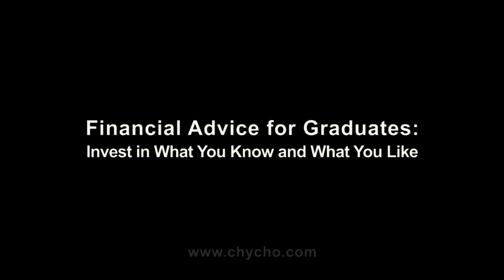Financial Advice for Graduates: Invest in What You Know and What You Like [ASMR]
Full Live Stream Discussion: Q&A: UK (6:20), Syria (9:03), Capitalism (11:03), Geopolitics (20:24), Debt (32:00) and more

▶️ As well as Cryptocurrencies:
Bitcoin (BTC): 1Peam3sbV9EGAHr8mwUvrxrX8kToDz7eTE
Bitcoin Cash (BCH): 18KjJ4frBPkXcUrL2Fuesd7CFdvCY4q9wi
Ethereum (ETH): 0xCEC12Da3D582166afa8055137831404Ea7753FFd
Ethereum Classic (ETC): 0x348E8b9C0e7d71c32fB2a70DcABCB890b979441c
Litecoin (LTC): LLak2kfmtqoiQ5X4zhdFpwMvkDNPa4UhGA
Dash (DSH): XmHxibwbUW9MRu2b1oHSrL951yoMU6XPEN
ZCash (ZEC): t1S6G8gqmt6rWjh3XAyAkRLZSm9Fro93kAd

***ONLINE PRESENCE